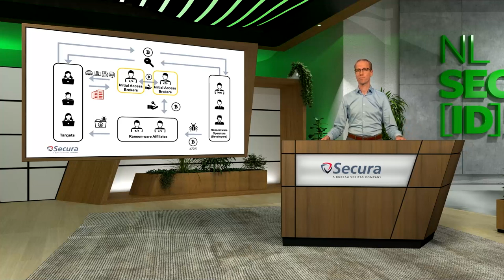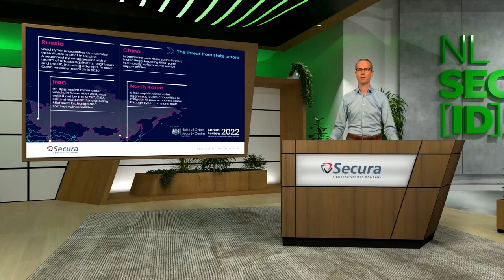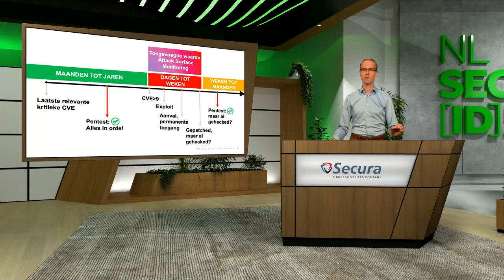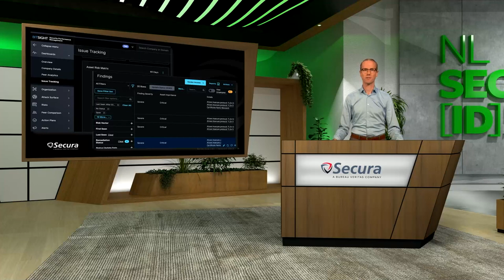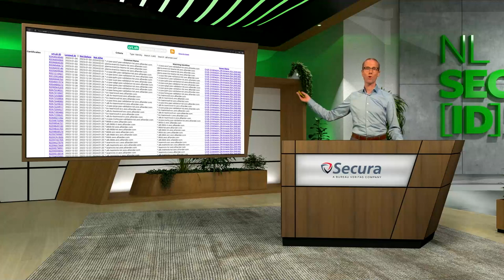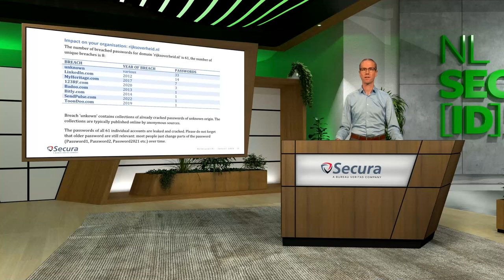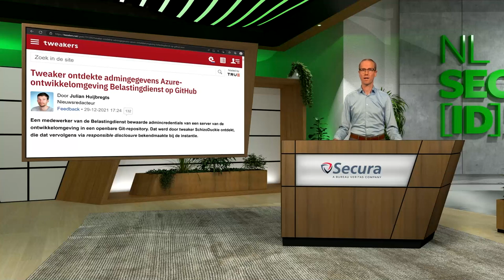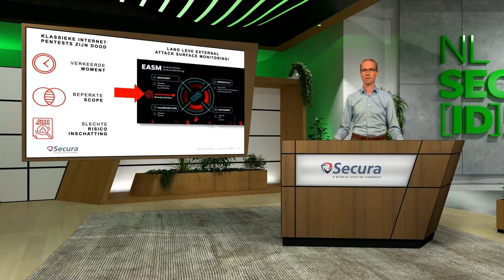Why you need External Attack Surface Monitoring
A classical pentest is no longer sufficient to protect your assets from cyber criminals. Issues with this method are:
1. Testing at the wrong moment
2. Testing in the wrong place
3. Misjudging risks

That's why Gartner says companies need "Attack Surface Monitoring". Watch the video for a clear explanation. Presented by Secura's Sjoerd at KPN Event Secur[ID]:

Chapters:
0:00 Introduction - a classical pen-test is no longer sufficient
1:50 Who are the cyber criminals?
6:50 How cyber criminals find weak spots
8:00 The classical pentest is no longer sufficient
11:37 The solution: External Attack Surface Monitoring
12:56 Examples
16:53 Vulnerabilities
19:00 External Attack Surface Monitoring service explained